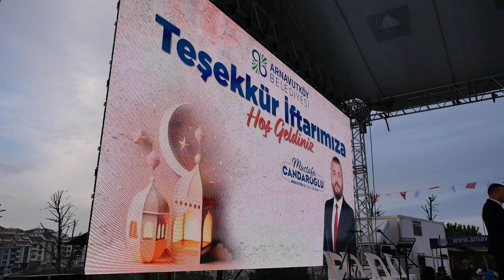Arnavutköy Belediye Başkanımız Mustafa Candaroğlu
Arnavutköy Belediye Başkanı seçilen Mustafa Candaroğlu mazbatasını alarak göreve başladı.

AK Parti'nin Arnavutköy Belediye Başkan adayı olan Mustafa Candaroğlu, 31 Mart Mahalli İdareler Genel Seçimleri'nde yüzde 42'lik bir oy oranıyla Arnavutköy Belediye Başkanı seçildi. Mustafa Candaroğlu, seçimin ardından Arnavutköy İlçe Seçim Kurulu'nda gerçekleştirilen törenle mazbatasını alarak resmen görevine başladı. Mazbatasını alan Mustafa Candaroğlu’na yüzlerce vatandaş eşlik etti.

Törende konuşan Mustafa Candaroğlu, "Bu sürecin ilçemize hayırlar getirmesini temenni ediyorum. 15 yıldır burada nasıl dostluk ve kardeşlik içinde yaşadıysak, bundan sonraki süreçte de sizlerin yüzlerinizi yere eğdirmemek için gayret edeceğiz" dedi.

Ayrıca, Arnavutköy Belediye Başkanı Mustafa Candaroğlu tarafından Arnavutköy Şehir Parkı'nda teşekkür iftarı düzenlendi. Binlerce Arnavutköylü vatandaşın katıldığı iftar programında gerçekleştirilen yemin töreninde, Mustafa Candaroğlu ve Meclis Üyeleri, görevlerini dürüstlük ve doğruluk ilkelerine bağlı kalarak yapacaklarına dair yemin ettiler.

Mustafa Candaroğlu, halkın yoğun ilgisi altında gerçekleşen iftar programında yaptığı konuşmada, "Bugün, Arnavutköy'ün geleceği için birlikte yola çıktık. Bu görevi layıkıyla yerine getirmek için elimizden geleni yapacağız. Halkımızın güvenini boşa çıkarmayacağımıza söz veriyorum" dedi.